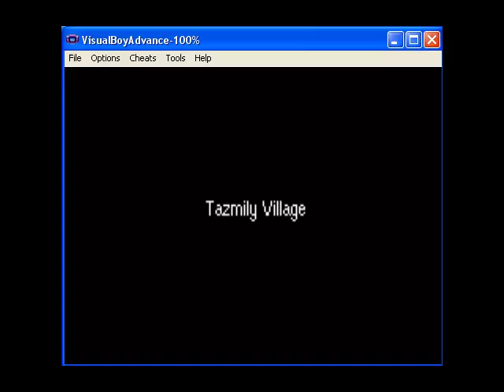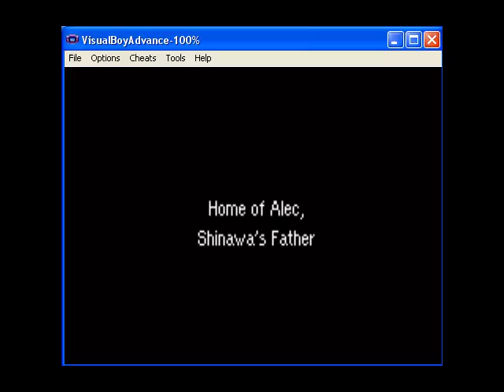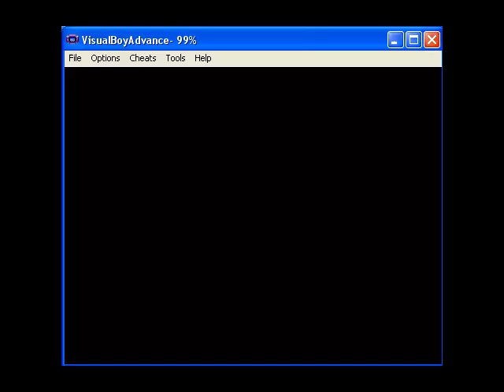Mother 3 prologue